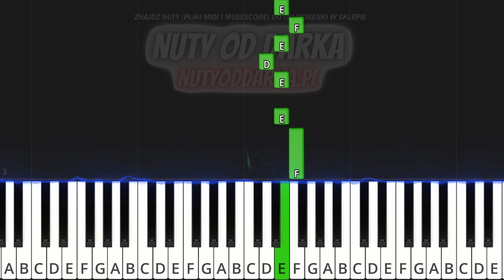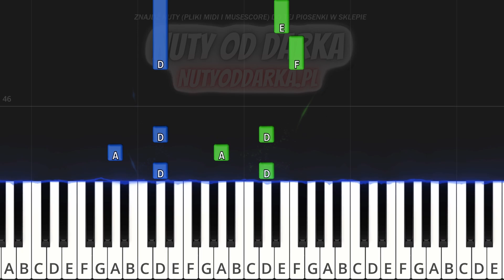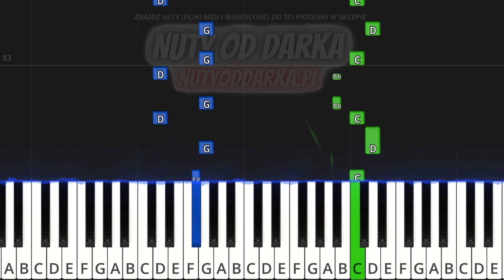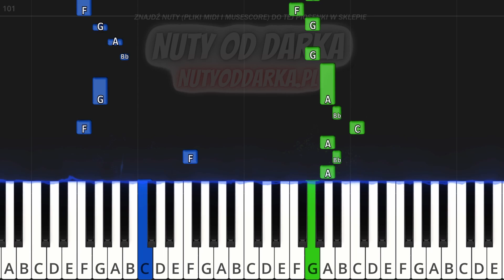🎹 Czerwone korale (Brathanki) - Piano Tutorial (łatwa wersja) 🎵 NUTY W OPISIE 🎼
Zapraszamy Cię do magicznego świata dźwięków z łatwym tutorialem na fortepian do utworu "Czerwone korale" od Brathanki! 🎶🎹

🌟 W tej emocjonującej lekcji krok po kroku nauczysz się, jak zagrać tę ikoniczną piosenkę na pianinie w łatwej wersji - nawet jeśli dopiero zaczynasz swoją przygodę z muzyką. 🚀💫

🌹 Poczuj romantyczną atmosferę i zanurz się w nostalgii przy każdym uderzeniu klawisza, eksplorując brzmienia tego niezapomnianego utworu. 🌈✨

🤩 Bez względu na to, czy jesteś nowicjuszem w grze na pianinie czy doświadczonym melodyjnym mistrzem, nasz tutorial pomoże Ci odkryć piękno "Czerwonych Korali". 🎹🔍

🎨 Poczuj radość muzyki, wplatając ją w swoje własne unikalne wykonanie, a korale na Twoich palcach zabrzmią jak melodia szczęścia! 🌟🎶

👉 Gotowy na muzyczną podróż? Kliknij play i zacznij kreować swoją własną melodię przy dźwiękach "Czerwonych Korali"! 🚀🎹💖

🎼 Tonacja utworu: D-moll

0:00 Intro
1:02 Tutorial
4:40 Outro

tagi:
nauka gry na keyboardzie
keyboard
nuty na keyboard
nuty
melodia
fortepian
pianino
tutorial
poradnik
akordy
jak zagrać
gitara
taby gitarowe
Midi
Musescore